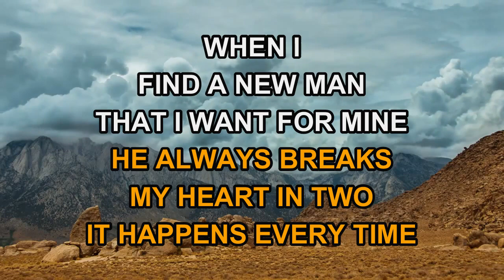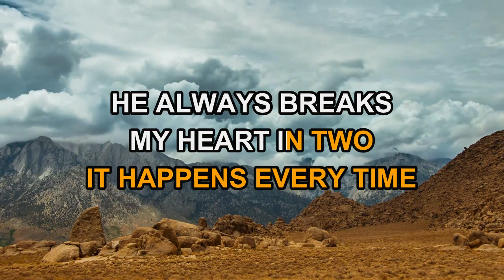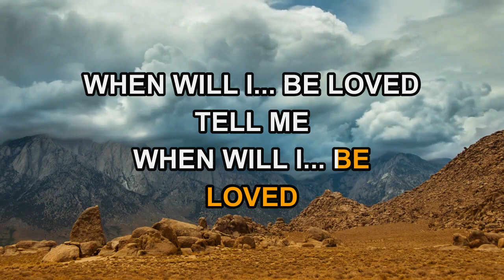Linda Ronstadt - When Will I Be Loved (Karaoke)